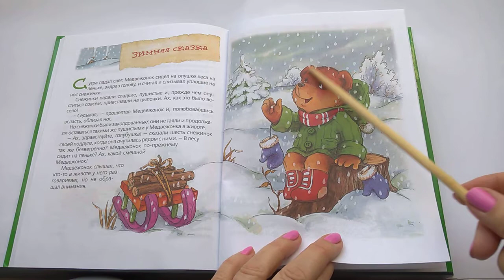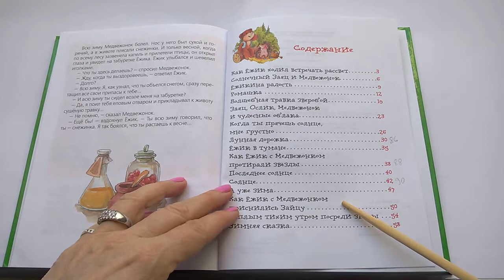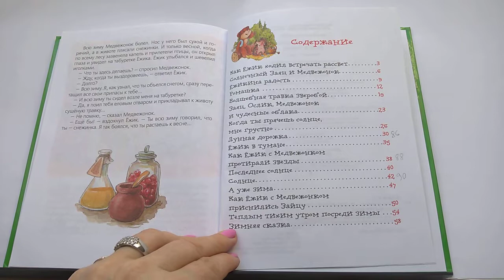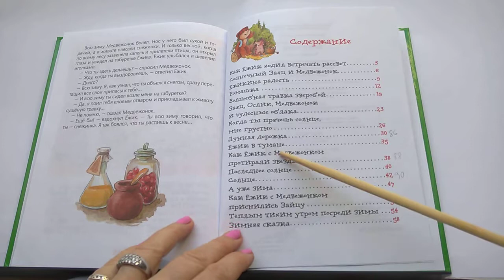94 Зимняя сказка Ёжик в тумане С КозловПочитай-ка, читаем детские книги.